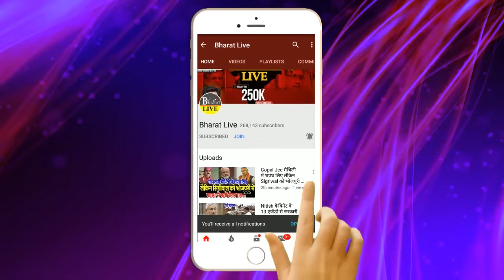सस्पेंस खत्म ! तेजस्वी लालू के रडार से निकले नीतीश ललन सिंह ने भी फेर लिया मुंह, गेम पैक !